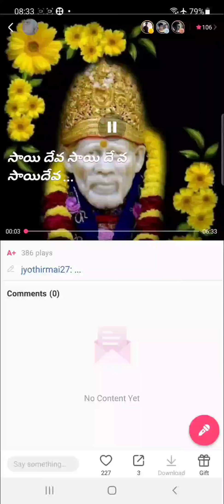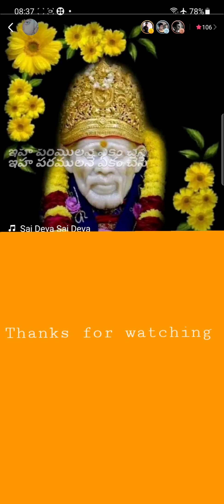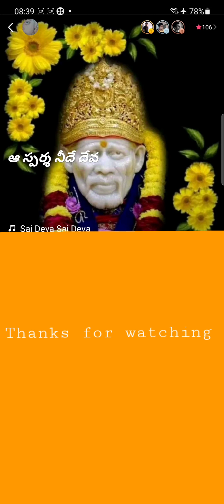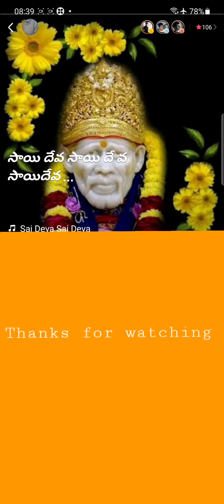sai deva sai deva || devotional song ||jyothirmai vuyyuru